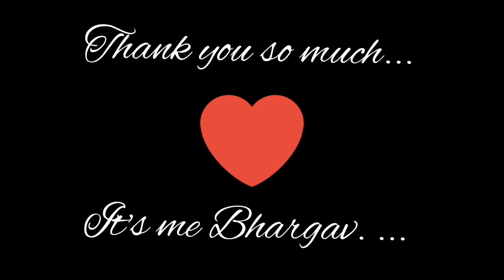DIY || Birthday decoration || vlog 11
hello
iam again with new video  ...
see the full video and enjoy it.